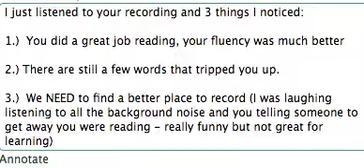Briahna 3 27 what i noticed